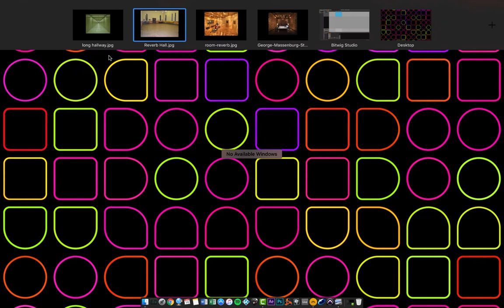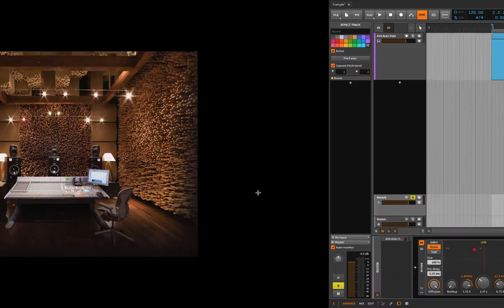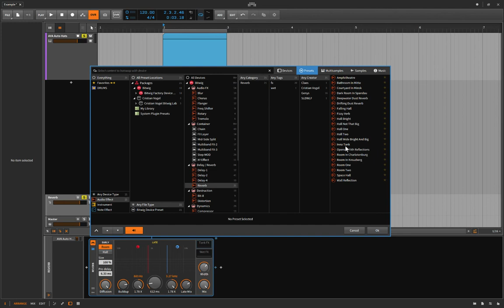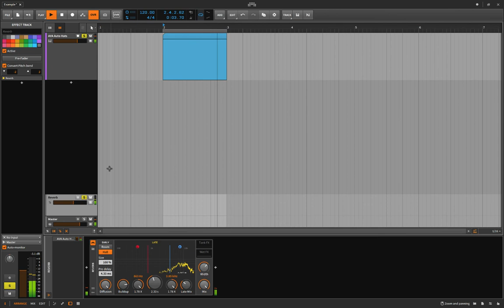The Bitwig Reverb Device!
In this video I explain what reverb is, and what all these knobs on the reverb device inside Bitwig actually mean!

I KEEP SAYING HALLWAY INSTEAD OF CONCERT HALL lol. So every time I say Hallway, replace it with Concert Hall...Thanks for pointing that out.